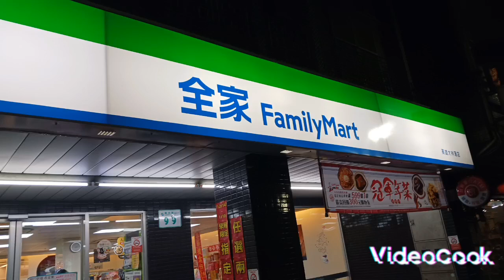原來要提告還要在早上8點以後我跟大林派且出所的員警確認時間他說我在恐嚇他 不知道又有什麼局等著我😜